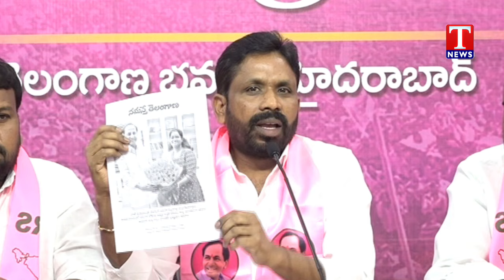BRS Leader Erolla Srinivas Lashes Out CM Revanth Reddy Over Leaders Party Change Issue | T news